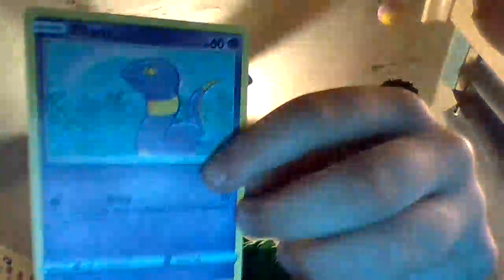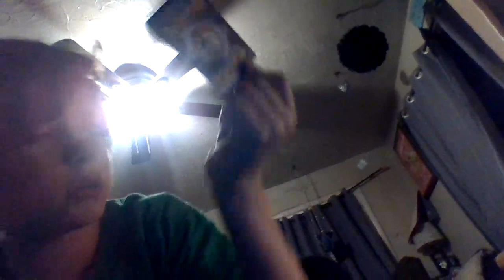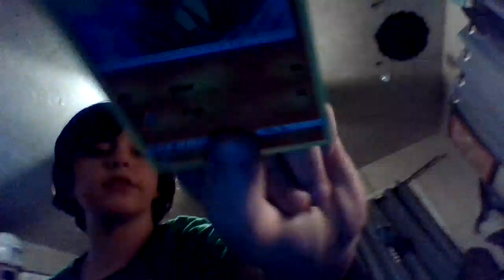Pokemon cards part 3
The other video wouldn't upload sorry ;(